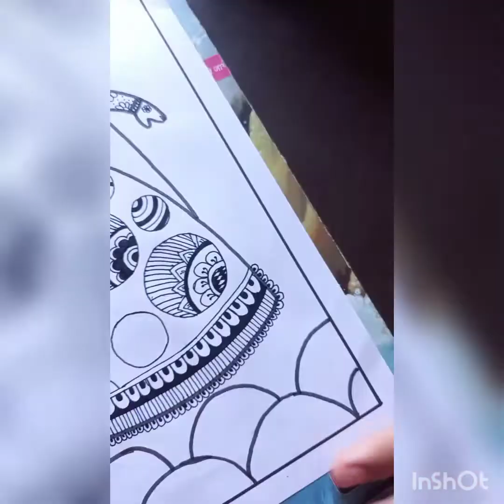mandala art(puppet)...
MATERIALS REQUIRED-